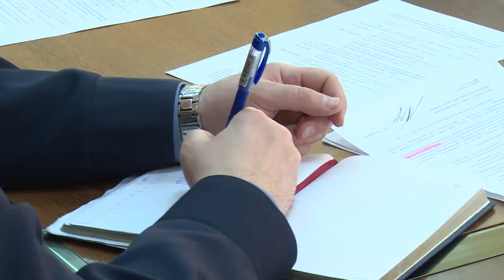В администрации создадут специальную межведомственную комиссию по полигону Сабурово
Следить за выполнением плана. В администрации создадут специальную межведомственную комиссию по полигону Сабурово. Такое решение было принято на заседании комиссии по предупреждению и ликвидации чрезвычайных ситуаций. Такие меры позволят контролировать выполнение руководством полигона требований безопасности.